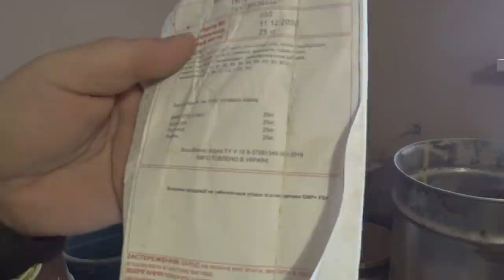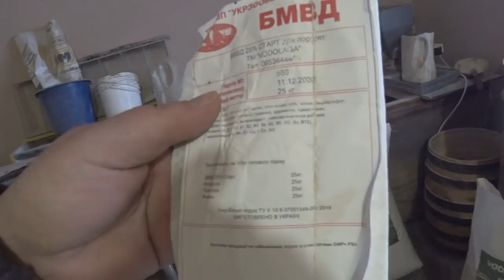Забрал Дюрков , стартану так чтоб росли как на дрожжах гранула не надо Бред....